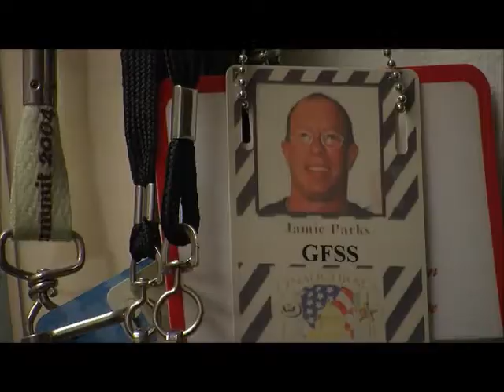TLC Service Leader Award Nominee -- Jamie Parks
The Tourism Leadership Council is set to honor some of the 20,000 people who work in Savannah February 26, 2014 including Jamie Parks.